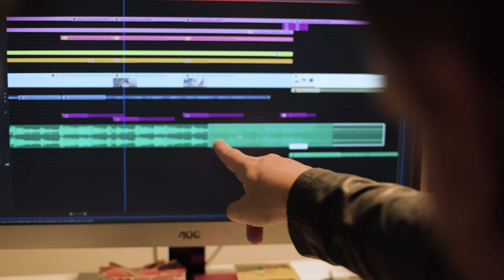25 Jahre MediaShop | Unser Team - Unser Erfolg | MediaShop.TV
MediaShop als Arbeitgeber
Unser Team, unser Erfolg: Die Menschen hinter MediaShop

MediaShop begann in Neunkirchen als Vision und ist heute ein globaler Akteur mit tiefen regionalen Wurzeln. An Standorten wie Neunkirchen, Lindau und Wangen arbeiten 420 engagierte Mitarbeiter, die nicht nur die lokale Wirtschaft stärken, sondern auch unsere internationale Erfolgsgeschichte mitschreiben. Trotz unseres Wachstums bleibt unsere Leidenschaft für Innovation, Qualität und Kundenfokus im Mittelpunkt – und als Arbeitgeber bieten wir langfristige Chancen für alle, die diesen Weg mit uns gehen wollen.